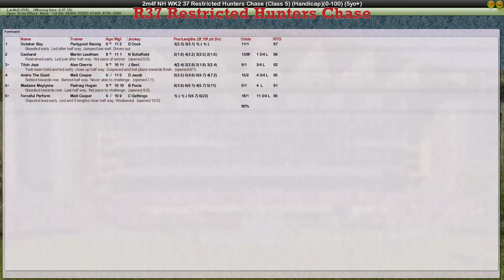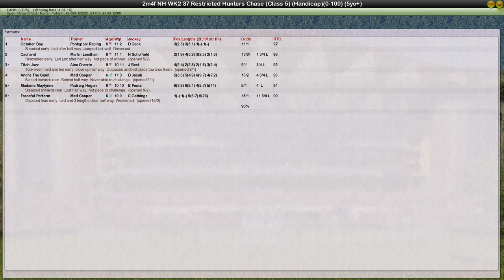NH WK2 R37 Restricted Hunters Chase